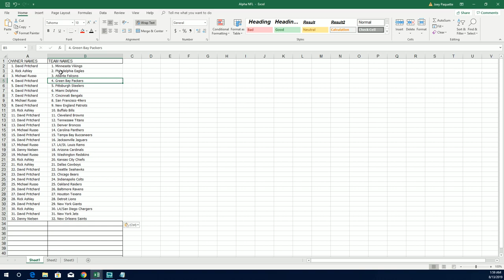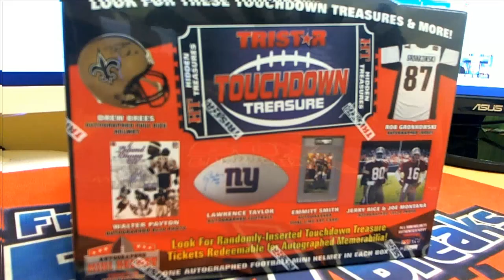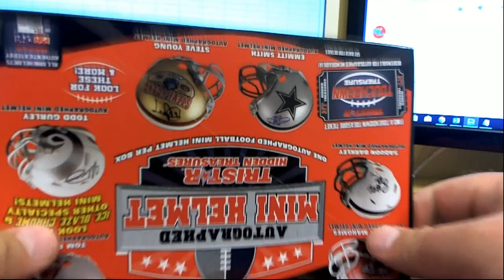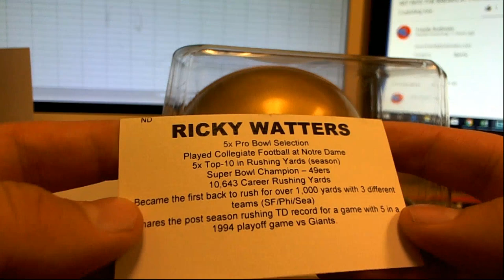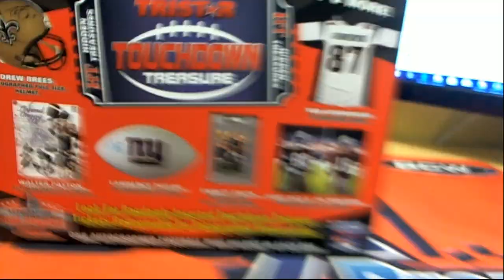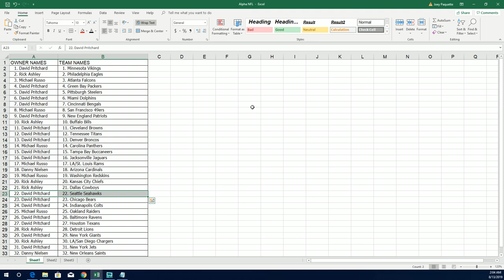2019 Tristar HT Football Mini Helmet ID 19TRISTARMIN420